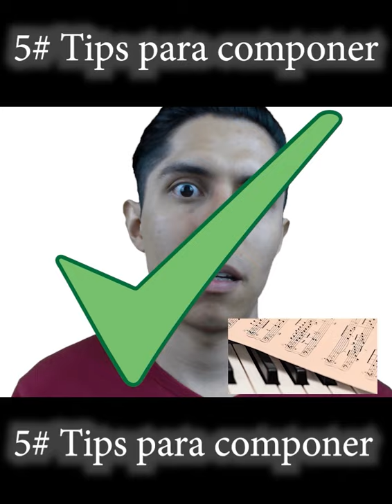5. Tips para empezar a componer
Amigos, hoy el traigo unos cuantos tips para empezar a componer.
Si faltaron algunos házmelo saber en los comentarios y hacemos la parte 2